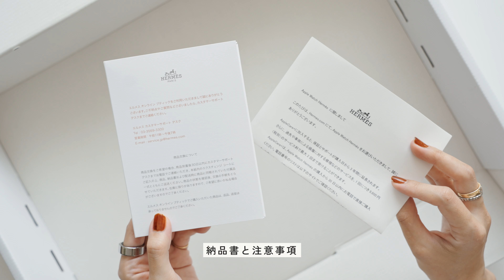3分（弱）でチェック👀 Apple Watch Hermès Series 9開封＆ファーストインプレッション【レザーバンドエルメス購入分】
発表会現地取材をさせていただいたSPUR.JPでのiPhone 15 レビュー記事もぜひ👇

▷動画内でご紹介したもの
Apple Watch Hermès ステンレススティール 41mm シンプルトゥール ルージュH

【動画】
カメラ：Sony VLOGCAM ZV-E1
レンズ：TAMRON 28-75mm F2.8 G2

【編集】
DaVinci Resolve Studio 18 on Self-build PC

▷音楽
映像に使用している音楽は「Artlist」から見つけてきています◎

*下記のリンクから「Artlist」の年間サブスクリプションをご購入いただくと、2ヶ月間無料でご利用いただけます。

*姉妹サービスの「Motion Array」では下記リンクからご登録いただくことで、$50割引が適応されます。

nagiko's Weekend Vlogでは、nagikoこと私、市川 渚のゆるい週末の日常をVLOG形式でほぼ毎週お届けしています。

▷個人制作活動をサポートしてくださるサポーターさん募集中です！